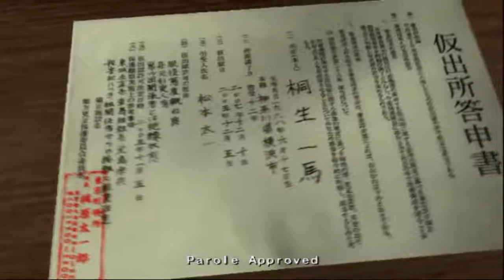Yakuza [PS2] Playthrough - [Part 2]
Yakuza is an open world action-adventure game with RPG elements: the player gains experience from combat, which can be used to level up Kazuma's stats and increase his fighting capabilities.